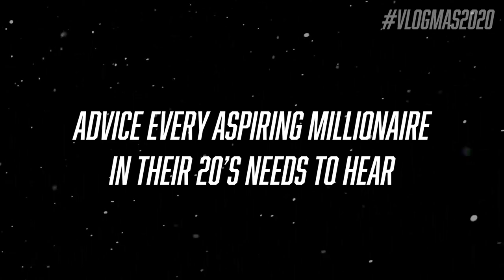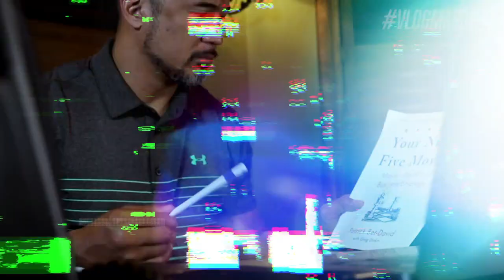The Best Advice for Aspiring Millionaires in Their 20s! | VLOGMAS EP 14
I break down my best advice for young people to become a first generation, cashflow millionaire...

Matt Sapaula, is a former United States Marine turned veteran entrepreneur. He is a financial coach and featured on the "Living Money Smart" VLOG.